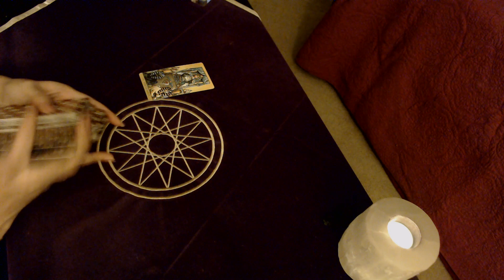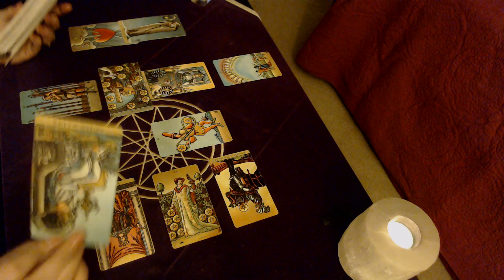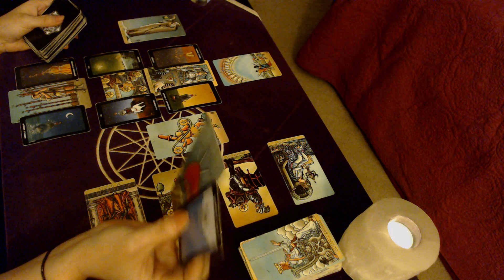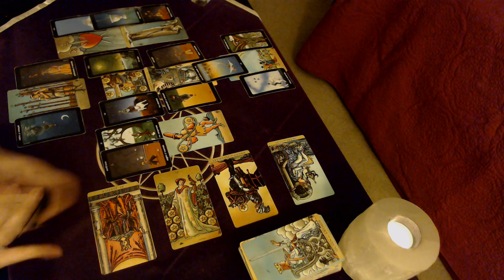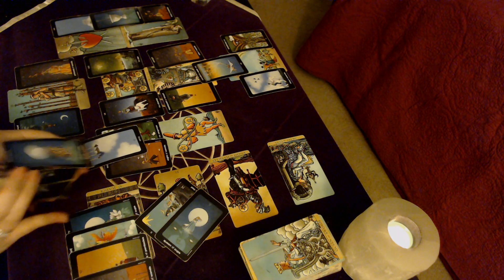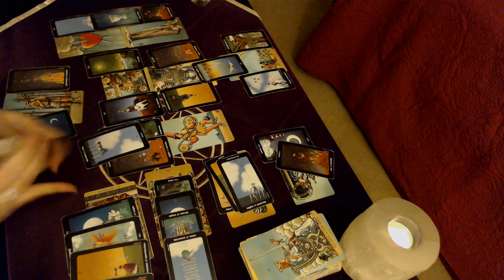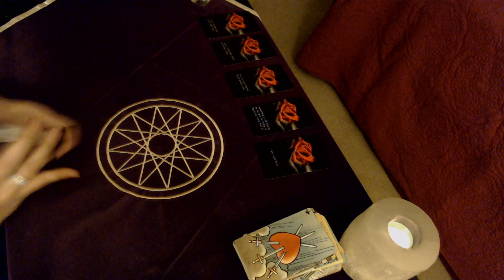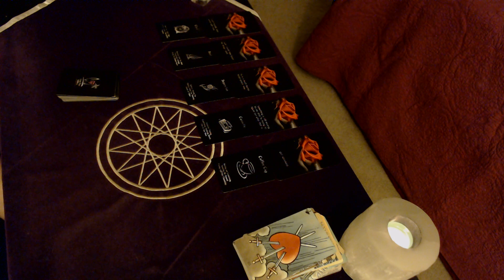Aquarius May Love ***YOU ARE DONE***